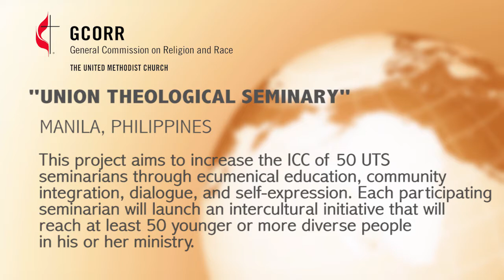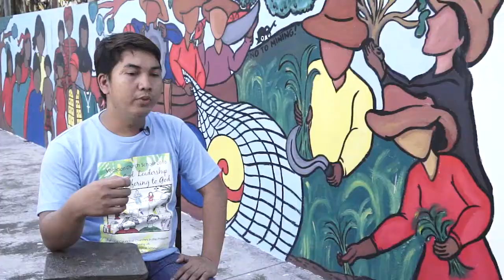CORR Action Fund - Union Theological Seminary